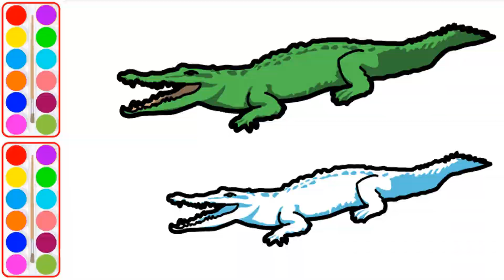Vẽ Con Cá Sấu | How To Draw A Crocodile #123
How To Draw A Crocodile